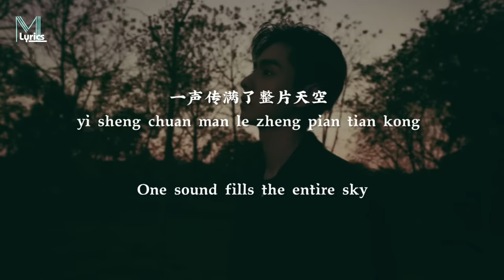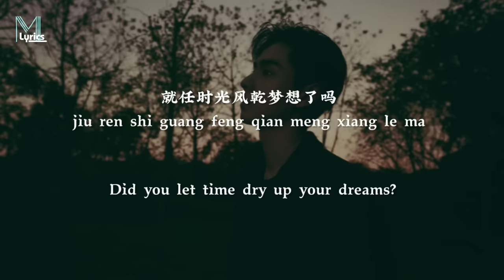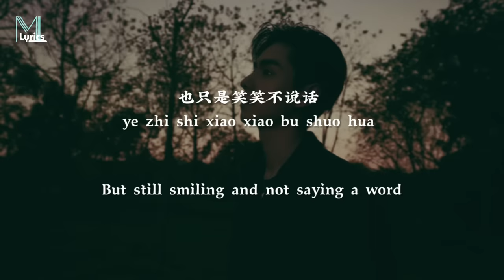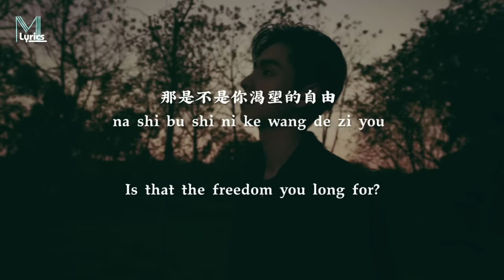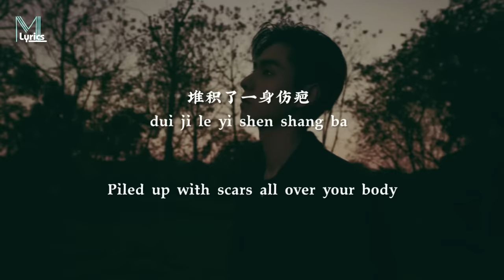ZQS - Zhe Shi Ni Qi Pan De Chang Da Ma (这是你期盼的长大吗) Lyrics 歌词 Pinyin/English Translation (動態歌詞)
ZQS - Zhe Shi Ni Qi Pan De Chang Da Ma (这是你期盼的长大吗) Lyrics 歌词 Pinyin/English Translation (動態歌詞) with your friends!